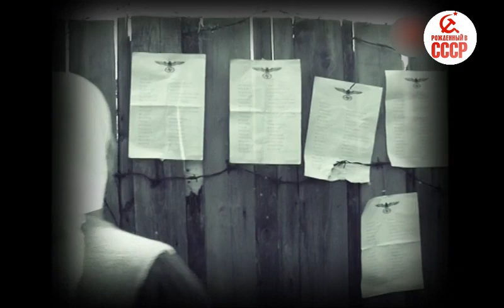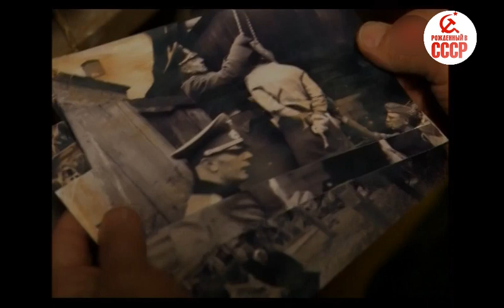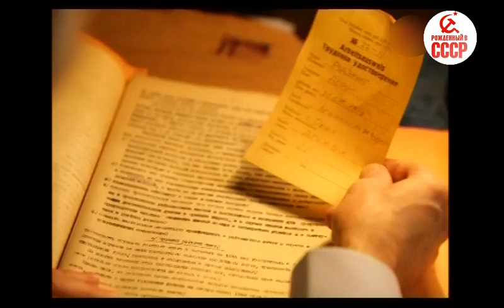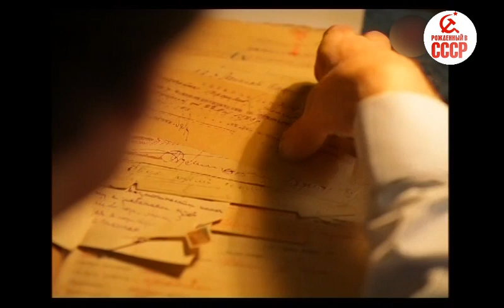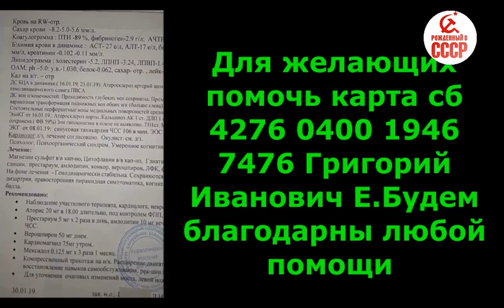Предатели. Дело лейтенанта Рудзянко. Без срока давности.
Сколько стоит человеческая жизнь? Казалось, на той войне она не стоила и понюшки табаку. Но бывший лейтенант Красной Армии Борис Рудзянко имел на жизни советских людей твердые расценки в немецких марках. Агент Абвера и провокатор. В оккупированном Минске он продавал жизни патриотов – подпольщиков, партизан, связных, всех, за кого можно было получить вознаграждение. И был он ловким агентом… с фантазией, со смекалкой. Но вот уйти на запад со своими шефами не успел.
После оккупации он тоже почти избежал возмездия – 7 лет, как бывшему пленному. Оставался год, когда его дело вновь было пересмотрено. Уже через несколько недель оно распухло, начало сшиваться в тома, и вскоре стало ясно и без суда – лишить этого человека жизни мало, но это единственное, что позволяет закон.
Со временем многие подпольщики, которых он предал, были посмертно награждены, его же фамилия для следователей стала нарицательной: «Сколько еще таких Рудзянок скрывается среди нас?..» На этих делах так и остался стоять гриф «Без срока давности».